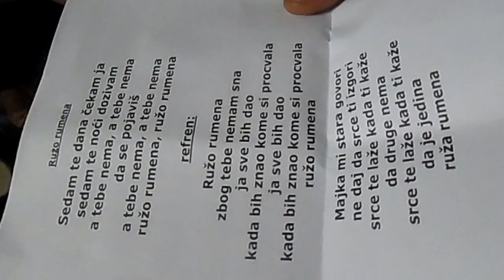"Ružo rumena " . "IZVORNIK"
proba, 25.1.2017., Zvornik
Petar Spremo(vokal), Željko Miljević, Ljubiša Popović(harmonika), Oliver Cvijetić(gitara), Milan Jašić(tarabuk), Kirilo Vidaković, Ljubiša Danojlović(berde)